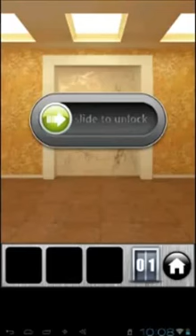100 Doors Runaway Level 1 - Level 10 Walkthrough | 100 Doors Runaway Android Walkthrough Guide